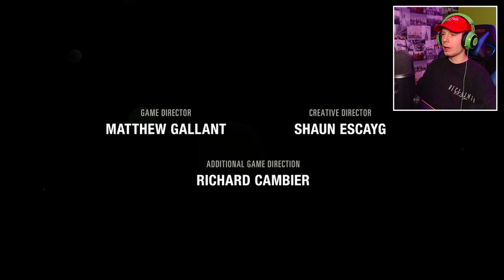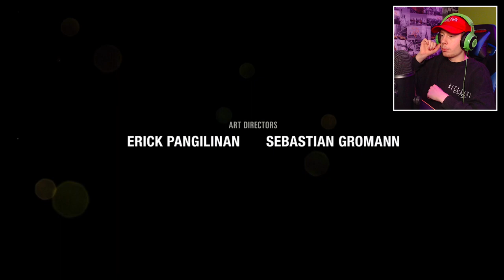The Last of Us Part 1: Left Behind DLC PS5 - Ending - RILEY DEATH!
- Kaos Vanity